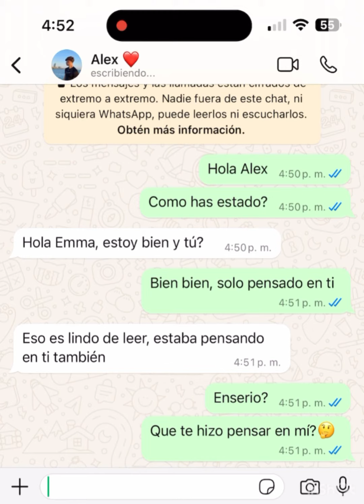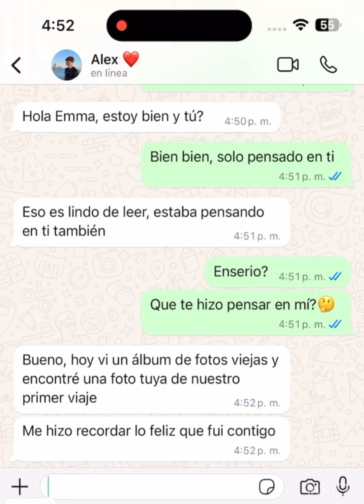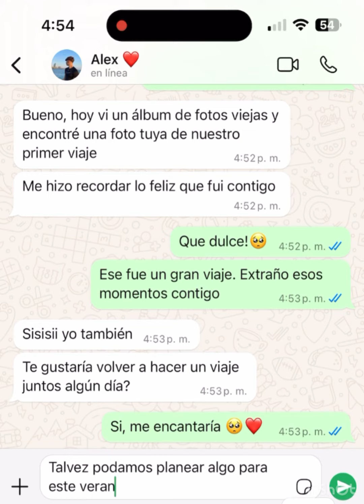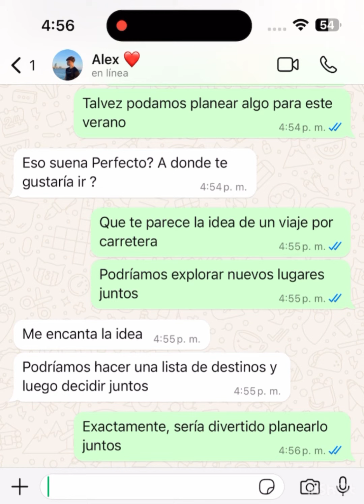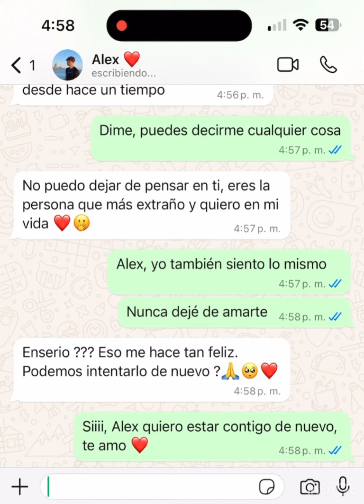Regrese con mi ex🥺 | Historias de Amor